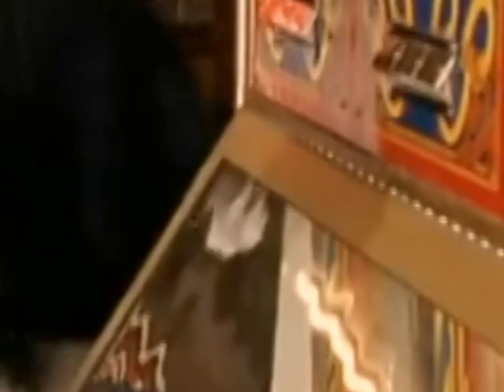disney channel station ID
Videx#3: Station ID
Vidprod3 Activity